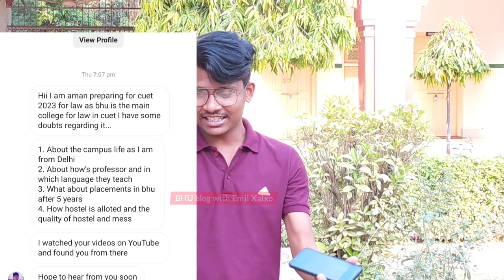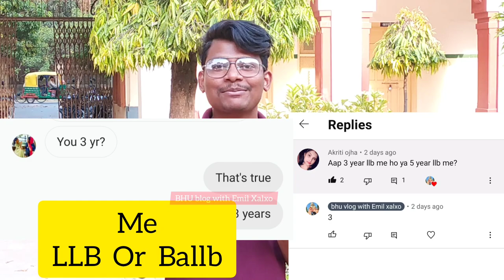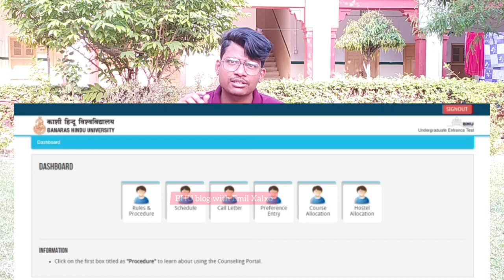CUET || bhu llb hostel allotment 2023 || how to get bhu hostel || bhu hostel and mess fee structure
CUET | bhu llb hostel allotment 2023 | how to get bhu hostel || bhu and mess fee structure |

how to prepare for bhu llb entrance exam 2023bhu cuet 2023 syllabus
cuet bhu llb syllabus 2023
how to prepare for cuet pg 202

Shorts feed
YouTube search
Browse features
Channel pages
Suggested videos
Notifications